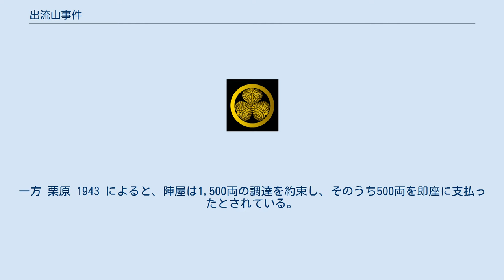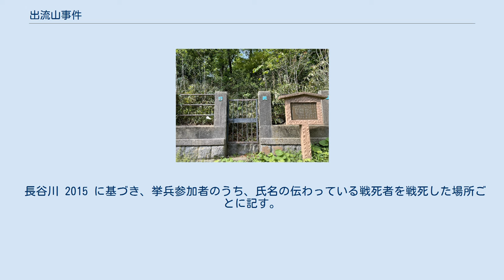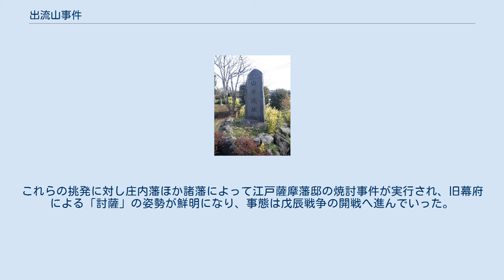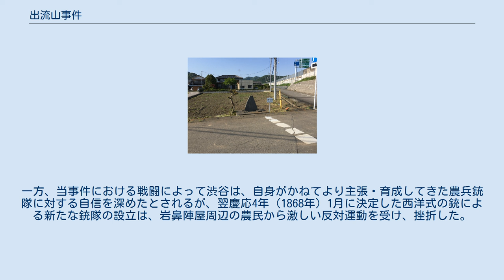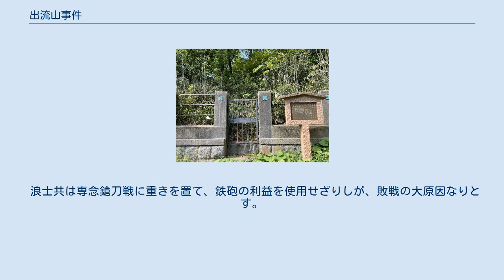出流山事件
出流山事件（いずるさんじけん）は、江戸時代末期、大政奉還後の慶応3年11月29日（1867年12月24日）、下野国出流山満願寺（現在の栃木県栃木市出流町）にて、尊王・倒幕を唱える志士の一団が挙兵し、その周辺で幕府軍と戦闘を繰り広げた事件。
 この事件には確定した名称がなく、書籍に取り上げられるたびにそれぞれの筆者によって便宜的に命名されている。
 慶応3年10月14日（1867年11月9日）、江戸幕府15代将軍徳川慶喜は朝廷に大政奉還を上奏した。
あくまで武力倒幕を主張していた薩摩藩の西郷隆盛はこれを受け、幕府側を挑発して開戦に導くより他はないと考えて、伊牟田尚平、益満休之助、相楽総三らを江戸三田の薩摩藩邸に派遣し浪人を集めはじめた。
 その結果数百人の浪人が集まったので、その中から数人を選抜し、対馬藩領出流山で挙兵すべく下野国栃木町（日光例幣使街道・栃木宿）に出立させた。
主要なメンバーには、竹内啓（隊長）、西山尚義（使番）、奥田元（使番）、会沢元輔（監軍）、醍醐新太郎（変名は飯篠長江斎）、安達孝太郎（号は石斎）、高橋亘（軍師格だったという）、赤尾秀行（通称は清三郎）がいた。
 出流山での挙兵と同時に、下野真岡（現栃木県真岡市）、上野赤城山（現群馬県）、常陸土浦（現茨城県土浦市）などでも挙兵の計画があったが、これらは幕吏の目を忍ぶことが出来ず頓挫し、それらのメンバーが出流山に合流したという。
 栃木町には11月25日付けで先触れが届き、竹内と会沢の名で「薩摩藩夫人の安産願いのため出流山千手院（満願寺）に詣でる」とされていた。
 満願寺山門 慶応3年11月27日（1867年12月22日）、一行は栃木宿に到着し、脇本陣押田屋源兵衛方に宿泊した。
この際、出流山の鍋山村（現栃木市鍋山町）名主・岩本半兵衛に使いを出して宿の支度を頼み、岩本は大塚武右衛門方に準備をさせた。
岩本や大塚は挙兵の計画など知らないまま用立てている。
翌28日、一行は鍋山村へ移動するとともに、会沢、高橋、赤尾をはじめ一部の浪士は同志を求めて遊説に赴いた。
 11月29日朝、岩本、大塚ら先導の上で出流山へ向かい、満願寺本堂の前で討幕軍であるという正体を現した。
まず祀祭の式を執り行い、次に京を拝し、竹内が誓文を読み上げた後、倒幕の諭告を発した。
諭告は挙兵にあたり四方の同志へ送った檄文と同じもので、起草者は会沢であるとされており、本堂前での朗読者は不明だが、長谷川 2015 は「奥田元かも知れない」としている。
 諭告 夫レ天アリ地アリ国アリテ主ナキハナク孰レノ国郡邑部落アルモ長アラザルハナシ。
我国ノ如キハ上　聖天子アリ下賢子アリテ孜々国事ニ労シ、勤王ノ士、皇国ニ忠義ヲ竭サントスト雖幕府ノ執政、朝命ヲ奉ゼズ、ソノ職弥々欠ク、我徒節義ヲ守リ、国家ノ志士ヲ糾合シ、征シテ幕府ヲ倒サンガ為ニ、糾合軍ヲ起シテ将ニ輦下ニ会セントス、諸士怠ル勿。
徳川八百万ヲ領シ、旗本八万騎ヲ統ベ諸侯ハ愚カニシテ順逆ヲ悟ラズ、コレニ服従スルモ豈、能ク官軍ニ勝ツベケンヤ、我ガ軍暴発軽挙ニ非ズ、四方ノ義輩、糾合方隊ニ非ザルナシ。
敢テ而テ諸士ニ告グ。
人ニ上下ノ分アリ、君臣ノ別アリト雖、皆是、皇国ノ民ニシテ、皇事ニ一身ヲ砕クハ固ヨリ厭フベキニアラズ、諸士ノ義挙即チ朝廷ニ事フルナリ、又我輩臣下ノ職ナリ、努力セヨ。
諸士ニ告グ。
 —会沢元輔 国定忠治の実子で、満願寺での修行ののち粕尾村（現鹿沼市）浄楽寺住持となっていた僧・千乗は、満願寺でこの光景を目の当たりにし、挙兵に参加した。
このとき還俗して大谷刑部国次と名乗った。
 12月1日、遊説のために散っていた会沢らが鍋山に戻り、付近の百姓も加わって、参加者は150名ほどになった。
肥前佐賀出身・鍋島藩浪人で永野に医業を開いていた常田与一郎（原口文益）をはじめ、地方の学者や学問好きの青年が多く身を投じた。
 浪士たちは鍋山村を拠点として軍資金の徴集を始めたが、振るわなかった。
栃木宿ではこれより3年前の元治元年（1864年）、水戸天狗党の田中愿蔵の焼き討ちを受けて町の大半を焼失していたので（愿蔵火事）、付近の住民たちはその二の舞を恐れていた節がある。
そのため、浪士らは住民たちにより「出流天狗」と呼ばれていた。
浪士たちの服装は武士然としており、出流村の名主が幕府軍の将に語った話が次のように伝えられている。
 浪士の総人数は凡そ百五六十名もあらんか、此等の人々は皆な武具に身を固め、大小...